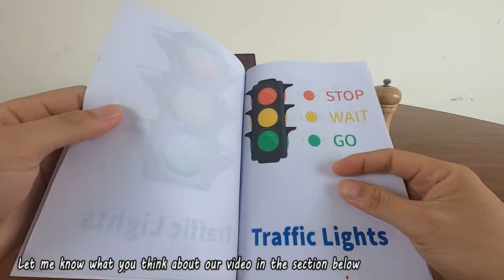Kluna Tik 1 eating Siren Head Traffic Light Version | Mukbang Eating ASMR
👉 Warning: This is not for KIDS, don't eat it!